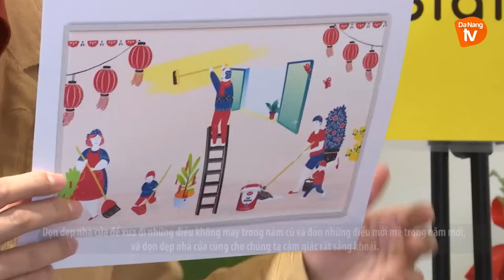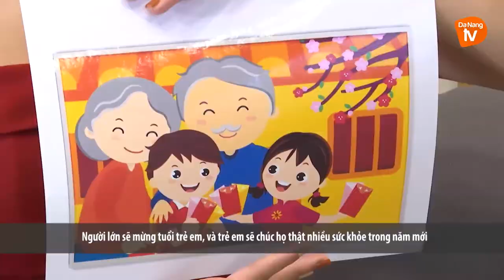LIVE IN DANANG I SỐ 1 - 27/1/2021